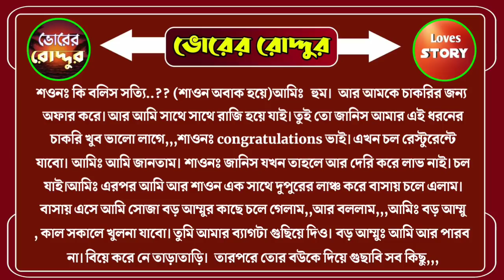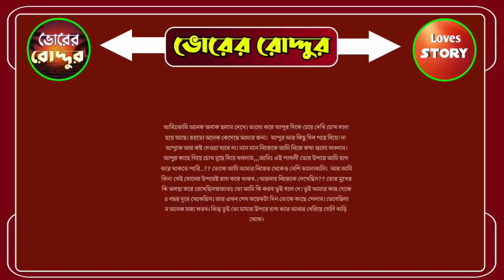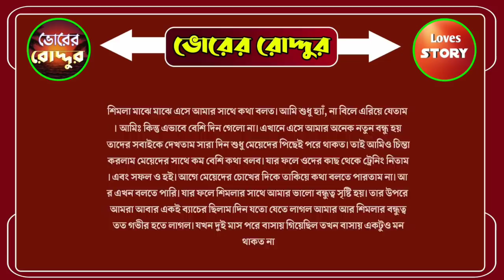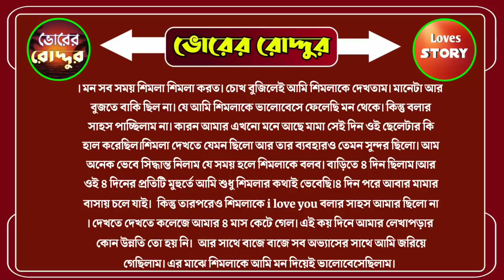অহংকারী Ex গার্লফ্রেন্ড যখন মামাতো বোন। { সকল পর্ব } । A romantic love story । ভোরের রোদ্দুর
ভোরের রোদ্দুর  ইউটিউব চ্যানেলে আপনাকে স্বাগতম .